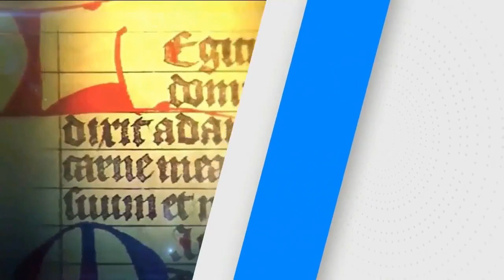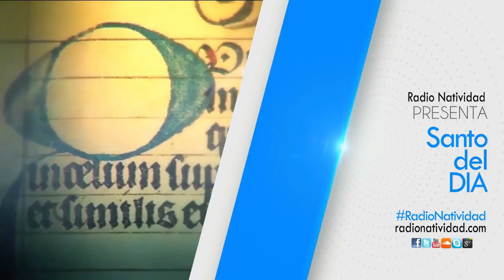SANTO DE HOY: SAN FRANCISCO JAVIER - SAN ALEJO JUEVES /12/03/20/ FRAY JUAN DUQUE